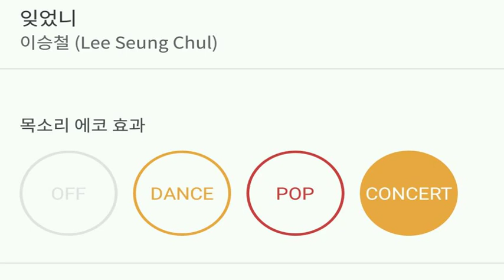[everysing] 잊었니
Title : 잊었니

    1. 고퀄리티 반주에 맞추어 무료로 노래를 부를 수 있습니다.
    2. 녹음과 녹화가 가능합니다.
    3. 모바일 기기에 저장한 곡을 ‘My 채널’에 업로드하여 언제 어디서든 내가 부른 노래를 감상할 수 있습니다.
    4. My 채널에 업로드 한 노래를 친구에게 공유할 수 있습니다.
5. 에브리싱 홈페이지 에서도 My 채널 이용이 가능합니다.